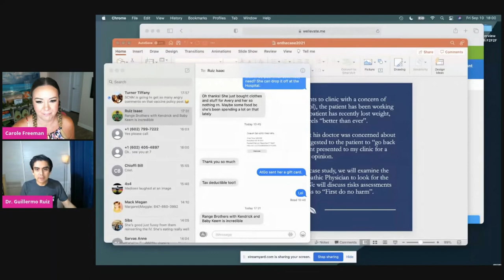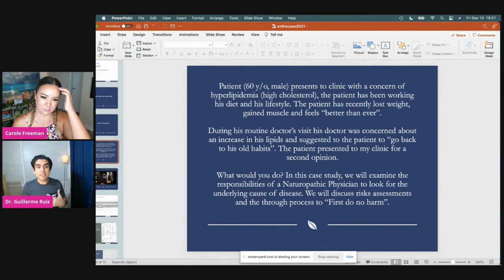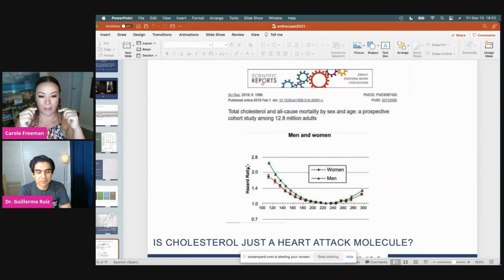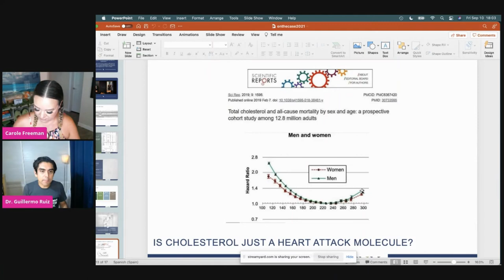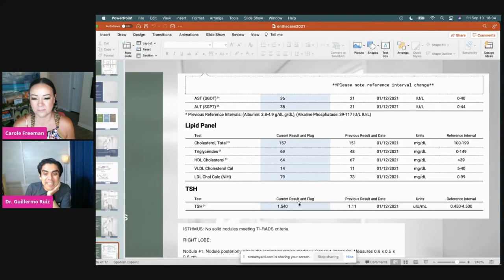Keto Chat Episode 141: Naturopathic Doctor Weighs in on Keto and Autoimmune Thyroid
Dr. Guillermo Ruiz NMD graduated from the Southwest College of Naturopathic Medicine. While attending SCNM, Dr. Ruiz became interested in the treatment of endocrine disease with a focus on thyroid health. Under the mentorship of Dr. Alan Christianson, Dr. Ruiz expanded his knowledge on the treatment of Hashimoto’s and Grave’s disease and has completed advanced endocrinology training in order to better address and resolve endocrine disease.
Dr. Ruiz currently offers his expertise through @GoHealth an online practice focused on patient wellness through the merger of lifestyle intervention and modern medicine. @GoHealth was founded on being evidence and science-driven, a willingness to explore and building real relationships with patients.